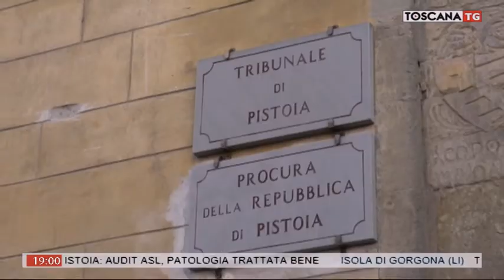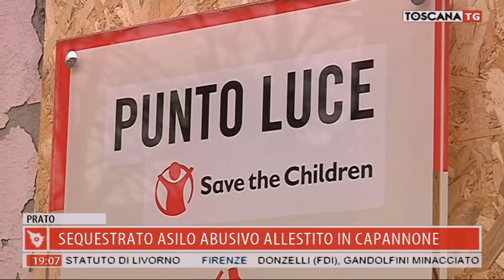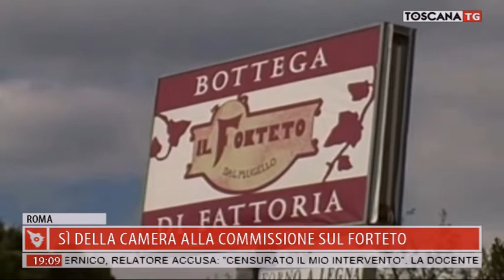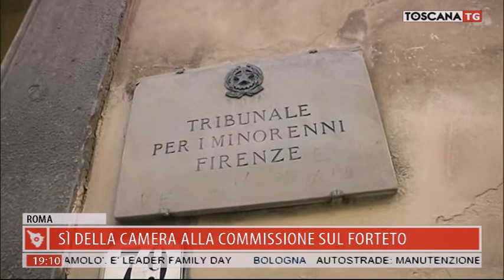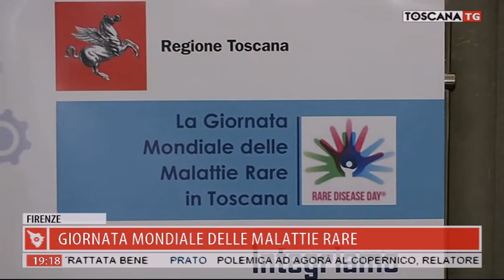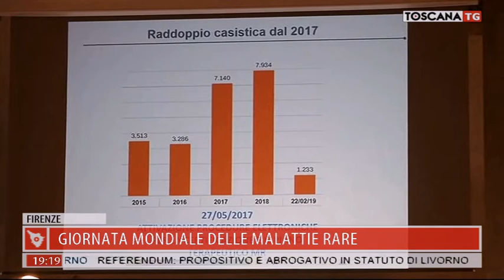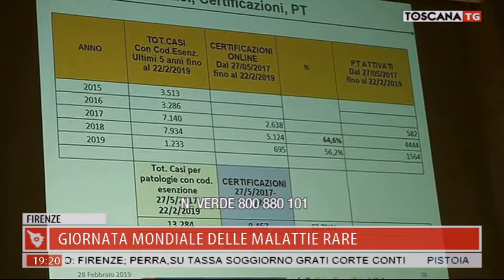2019-02-28 TG REGIONALE ORE 19.00